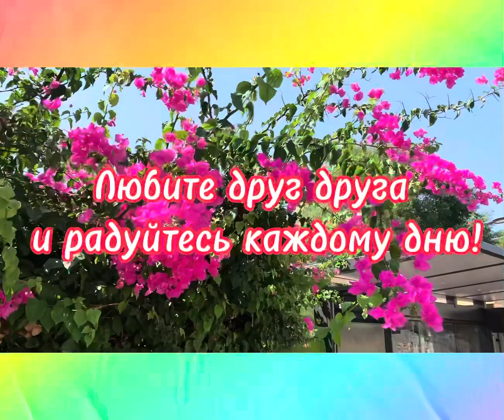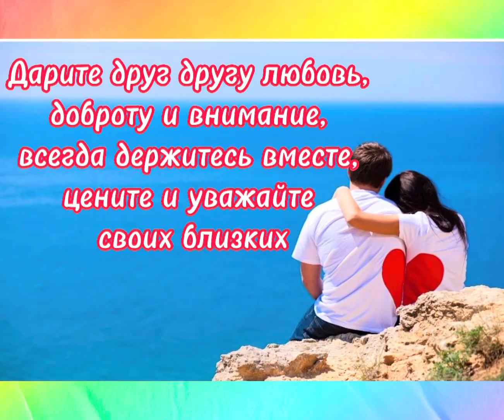С Днем Семьи, любви и верности!❤️